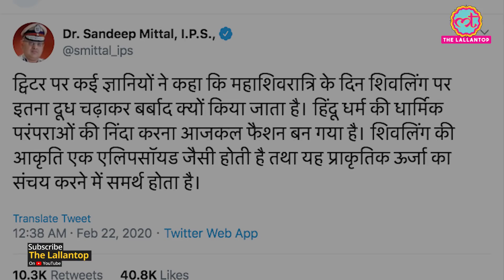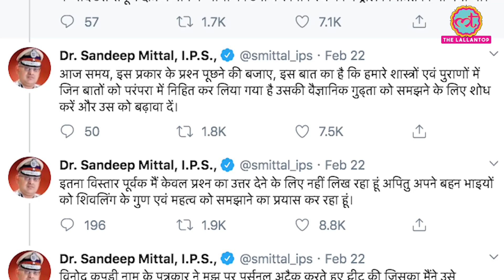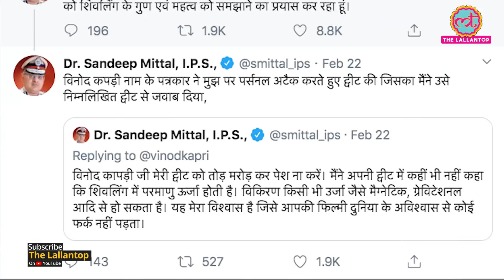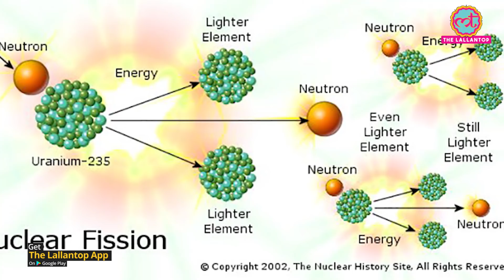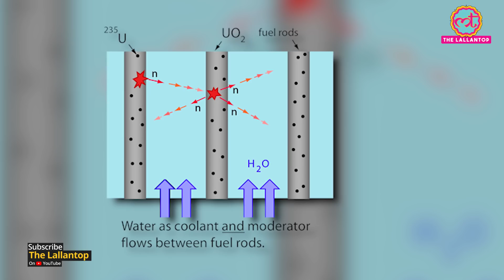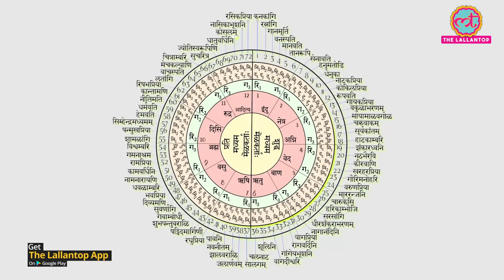IPS Sandeep Mittal ने Shivling को Nuclear Radiation, Chernobyl और भांग से कैसे जोड़ा? | Shivratri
On 22 February, 2020 IPS Sandeep Mittal posted a twitter thread. He made some bizarre scientific claims regarding Shivling, Nuclear Radiations, Chernobyl and Bhang. Here's a science fact check for his claims.